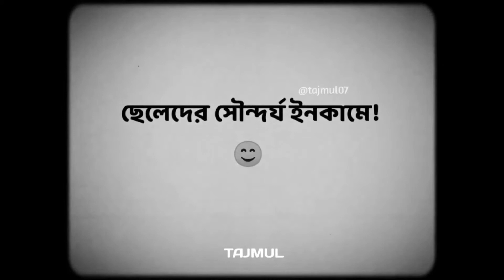chele der Sundar Jo Inkamein| ছেলেদের সৌন্দর্য ইনকামে |Boyas Best Sad Status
dhaage Tod Lao Chandni se Nur ke
bolna halki halki